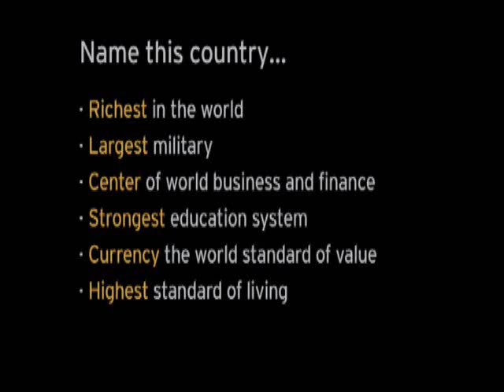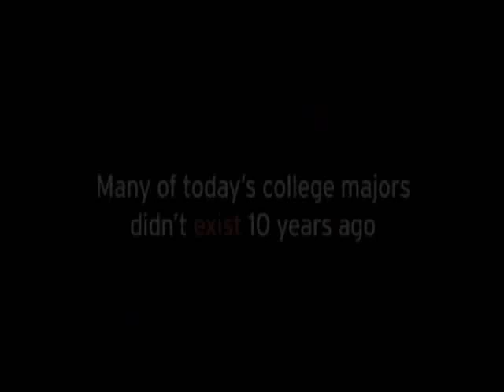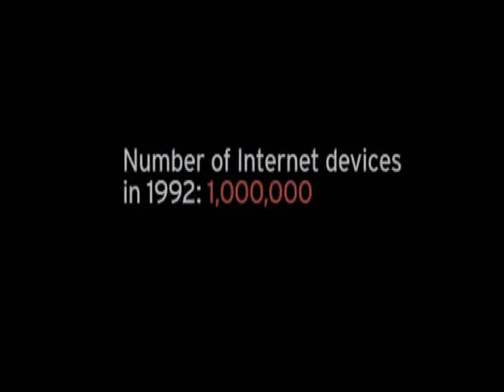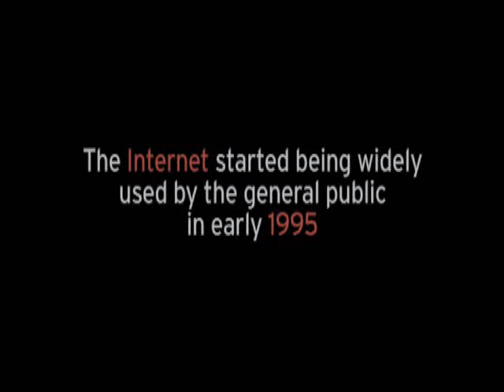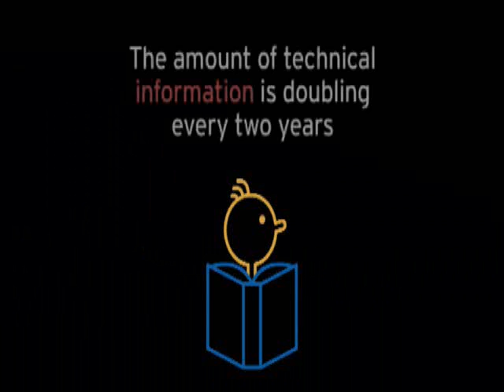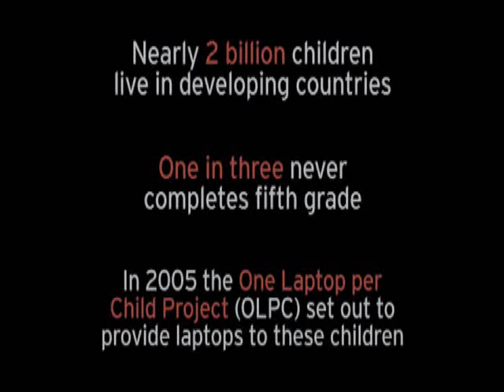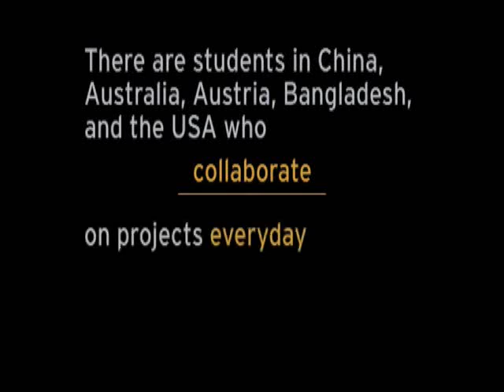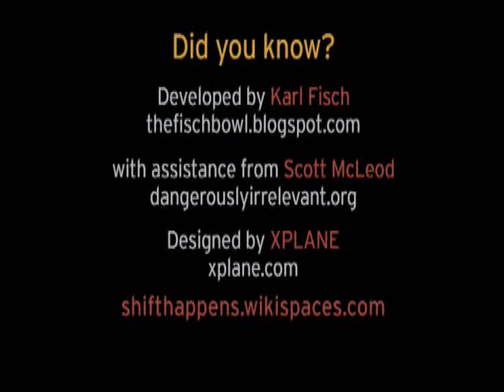Did You Know...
As I work as a Graphic Designer for a educational agency I find that I'm drawn more and more to the plight of the public schools and how far we all have to go to get our children to reach their full potential in a world of change.